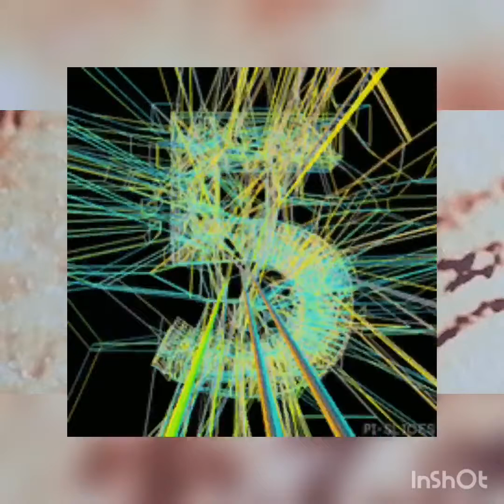7 ČUDNIH PRAVILA U SVIJETU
Ostavite LIKE I PRETPLATITE SE NA MOJ KANAL